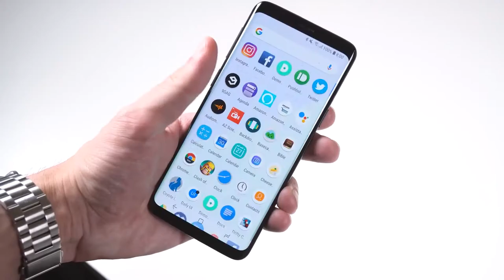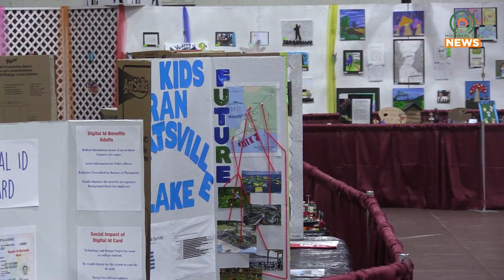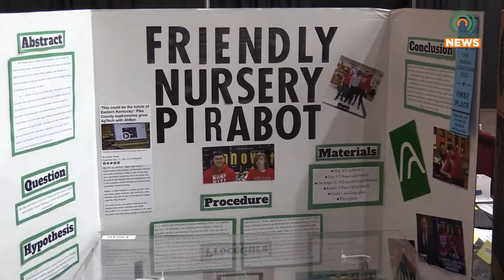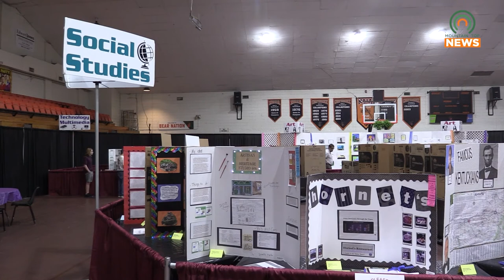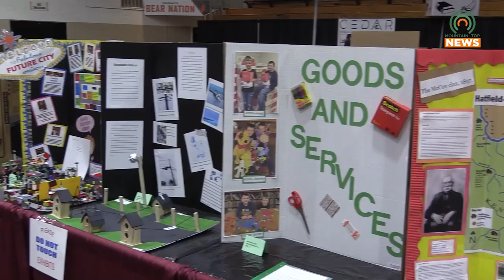CEDAR Hosts Future of Work Student Fair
Tuesday, CEDAR held its open house and reception for the Future of Work in the appalachia Student Fair.